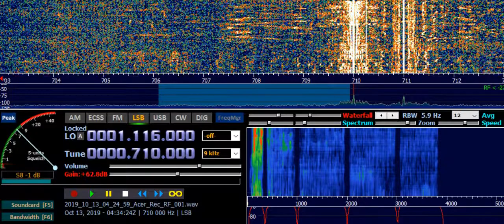CKVO Clarenville (CAN) 710 kHz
As received in Ruovesi, Finland - on 13th of October 2019, at 0433 UTC. Distance 4860 km.
Receiver: ELAD FDM-S2 Receiver with Digital Signal Processing (DSP)
Transmitter site: Clarenville